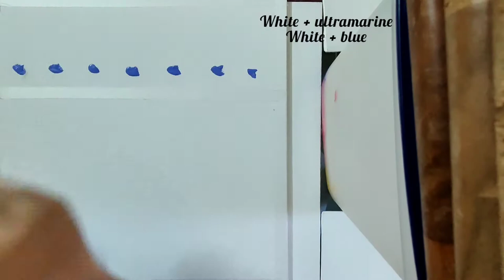House by the Sea | Step by step beginner acrylic painting tutuorial | Canvas painting ~ Dreamy Art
A very simple and very elegant painting which looks very calming and fresh! Hope you like it✨

Video music credits:
Musician: @iksonmusic